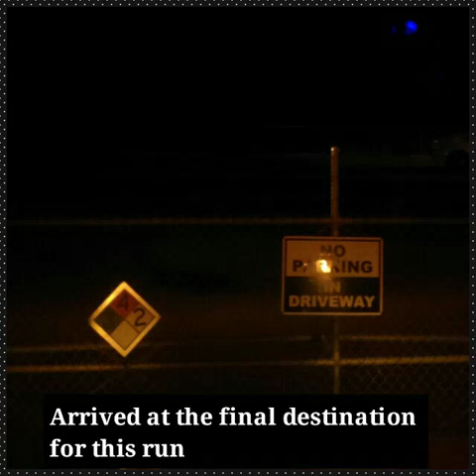Pulling a round-trip Gatorade run from Tolleson,AZ to Ventura,CA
I can't believe I'm pulling this looper to Southern California running on Re-cap hours